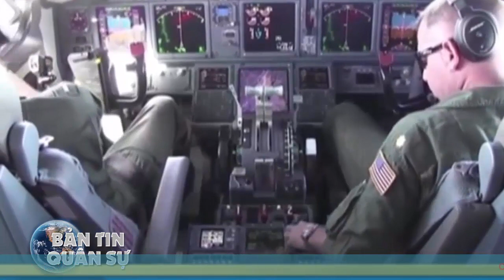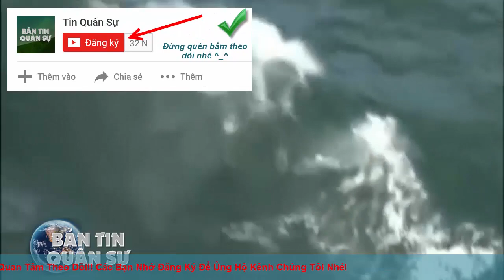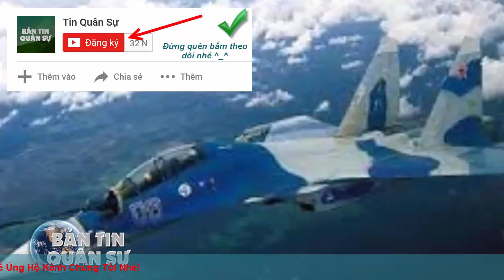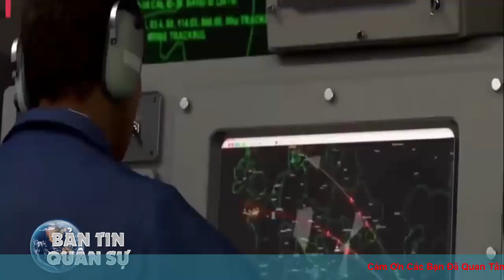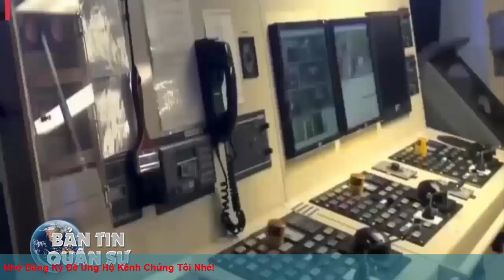Báo Nga Rầm Rộ Đưa Tin: Chắc Chắn Trung Quốc Đặt T,ên L,ửa Trên Đảo Nhân Tạo Ở Biển Đông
Mỹ nghiên cứu gửi máy bay huấn luyện cho Việt Nam